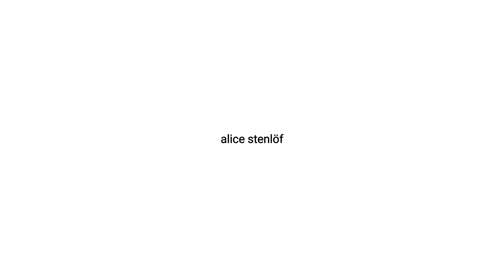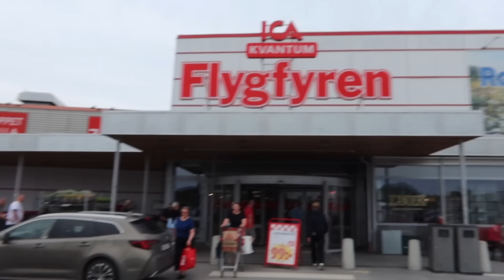VARFÖR HAR JAG INTE GJORT DET HÄR INNAN